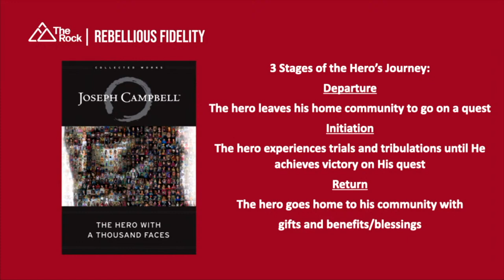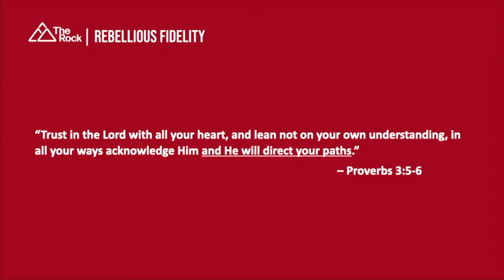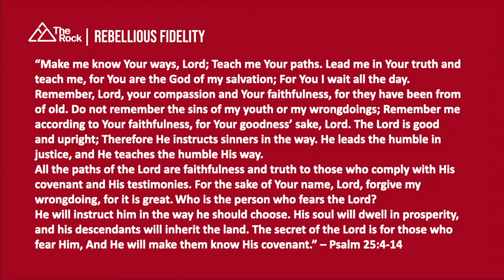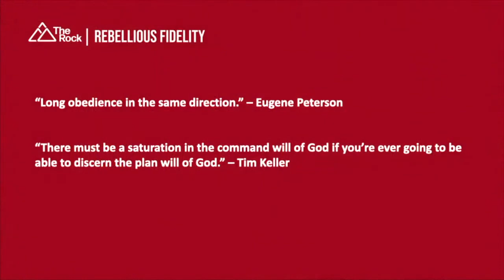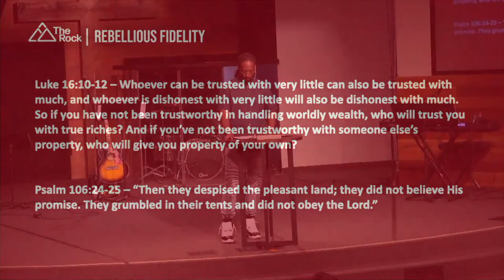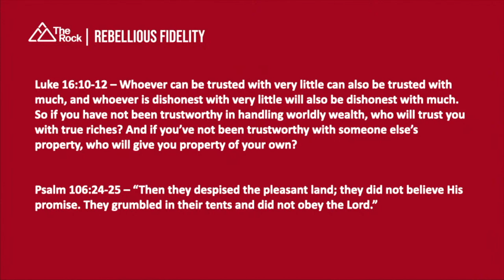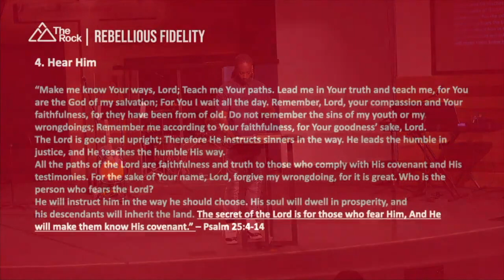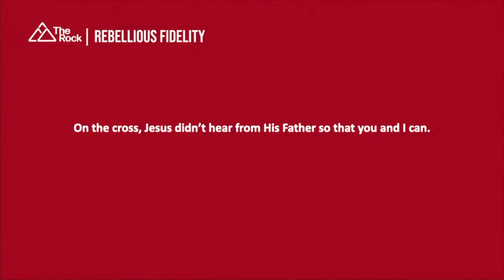Rebellious Fidelity - Part 4 | Pastor Sean Patterson (Extended Version)